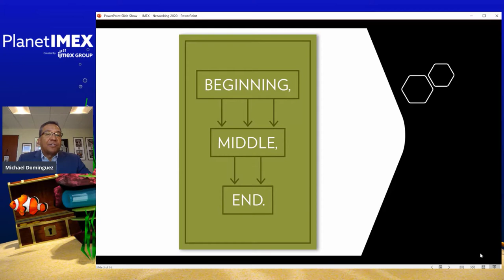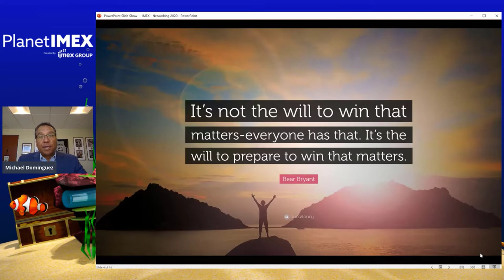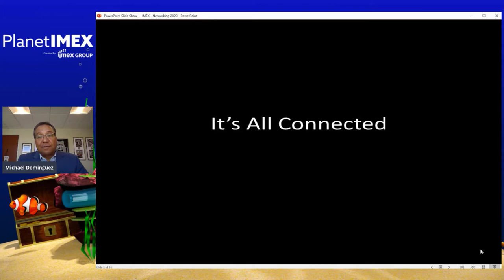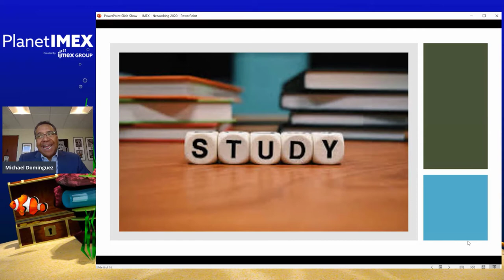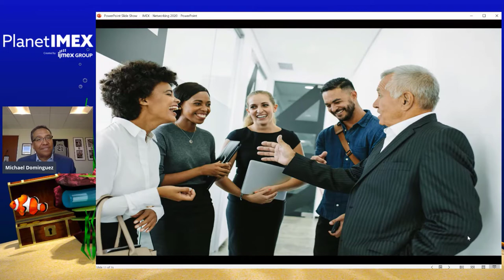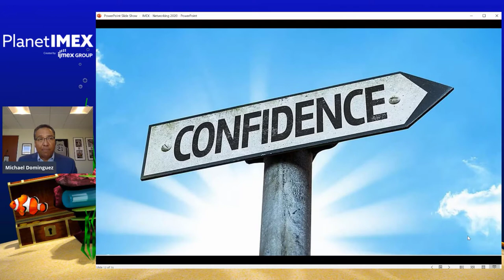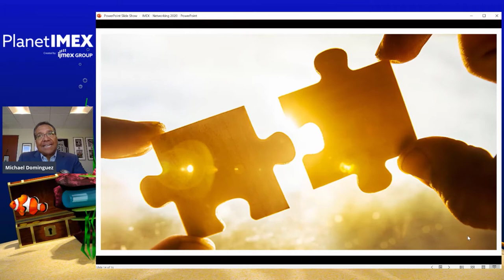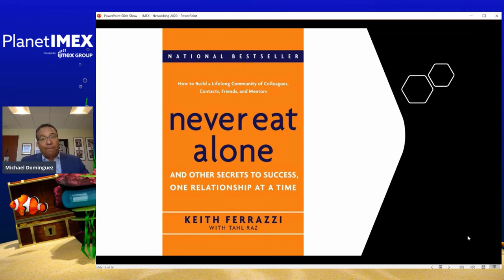Networking today – It’s a journey, not a destination - Michael Dominguez, ALHI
Networking has become multi-faceted, strategic and most importantly a journey. Discuss how your presence online and during face-to-face opportunities must line up strategically to take advantage of our limited time together. It requires focus, consistency and an authenticity that may feel very different to many professionals.